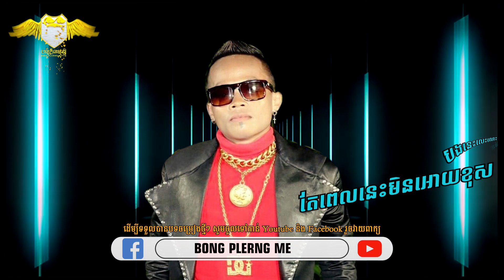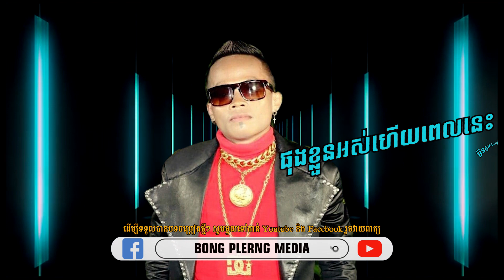ប្រពន្ធដូចពពែ - ខេមរៈ សិរីមាស&អាង មុន្នីរត្ថា [OFFICIAL AUDIO LYRIC]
Welcome To Bong Plerng Media Officail Channel
បទ៖  ប្រពន្ធដូចពពែ   [Original Song]
ច្រៀងដោយ៖   ខេមរៈ សិរីមាស&អាង មុន្នីរត្ថា
និពន្ធទំនុកច្រៀងនឹងភ្លេង៖ Bong Plerng Media

Song Br Pon Doch Por Per

Singer By Khemarak Serey Meas& Mony Rotha